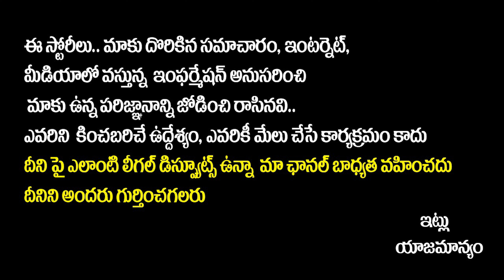దారుణమైన కేరళ ఆచారాలు || Interesting & Unknown Facts about Kerala in Telugu || SocialPost TV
SocialPost Shorts